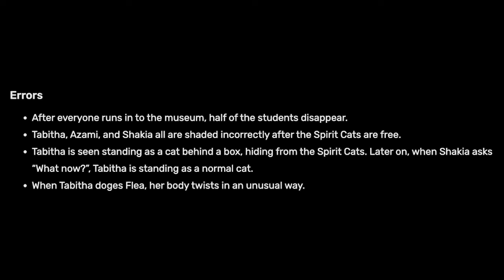Kitti Katz Season 1 Review - A Strange Yet Entertaining Series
My first video for October! Starting things off is a show involving Cat Guardians, dog demons, Egyptian Mythology, possession, and a Death Goddess.

Feedback and constructive criticism is most appreciated!